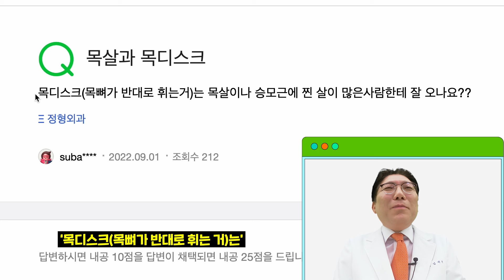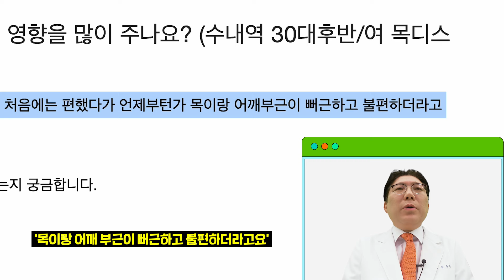목 아픈 사람 주목!🚨 목디스크 증상과 목통증 줄이는 방법까지! 각종 고민 털어드릴게요✨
마른 사람은 목디스크 조심해야 한다고?! 😨

목디스크에 대한 생생한 고민들 총집합!📢
나누리병원의 척추마스터 임재현 원장님이
목디스크의 증상부터 치료법까지 콕콕 짚어서
시원하게 알려드릴게요🥰
(+ 목디스크 베개와 목디스크 의자 정보는 덤! 😘)

✨영상에 나온 고민 외에도
척추·관절과 관련된 궁금증을 댓글에 남겨주세요.
원장님이 직접 풀어드립니다!✨

여러분의 찐 고민을 풀어주는 나누리 닥터Q🔍
구독하시고 매주 수요일!
유익한 건강정보를 만나세요~💕